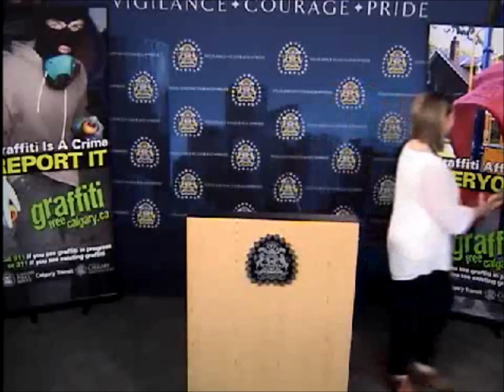Graffiti Vandalism Becomes Positive Self-expression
Following extensive research into graffiti abatement programs across the globe, we are proud to announce the launch of a new community based program.

Youth in Calgary involved in graffiti vandalism will now have the opportunity to express themselves through a positive and legal outlet in partnership with the Boys & Girls Clubs of Calgary and the City of Calgary Public Arts program.

The initial 2-years of this pilot project have been funded by The City of Calgary Animal & Bylaw Services Crime Prevention Investment Plan and our Community & Youth Services Section.

A number of our partners address their involvement and introduced the program this morning.  Watch here for full details.